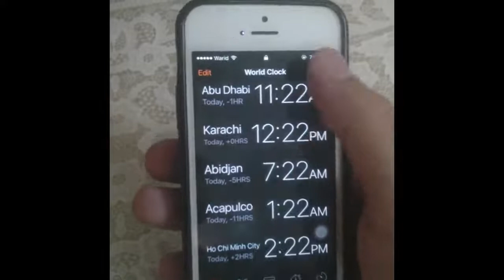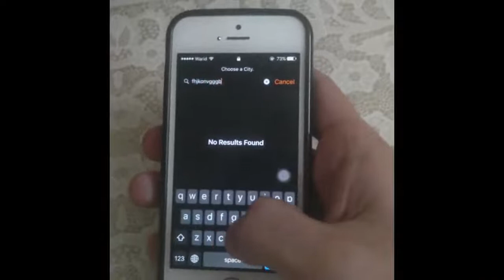How to unlock break the Passcode of Iphone 5s,6s,6 plus, or 7 in any IOS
Here we are going to tell you how you can unlock your iphone IOS or any other apple device without PASSCODE
first of all how you have enable wifi from control center than Ask SIRI about What is the time it will tell you the time and you have to click on it
after it the procedure is available in this Video
IOS 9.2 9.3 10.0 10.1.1 all have the same rpocedure of breaking the passcode .

thanks